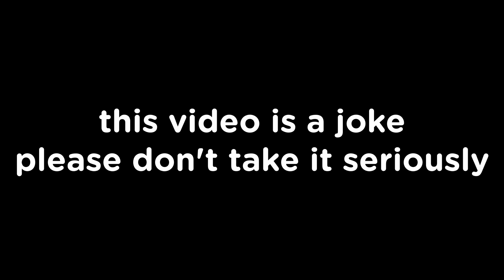cops in gv be like